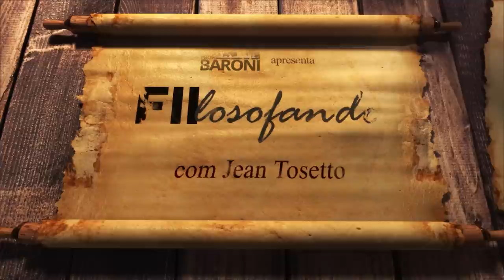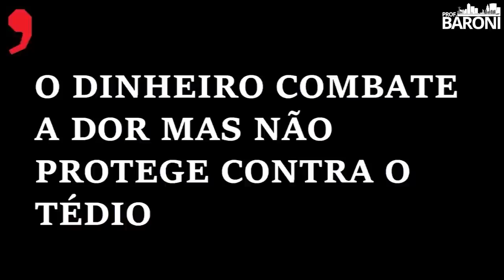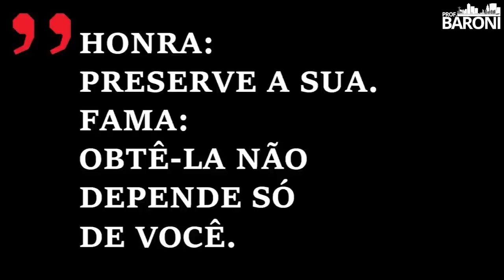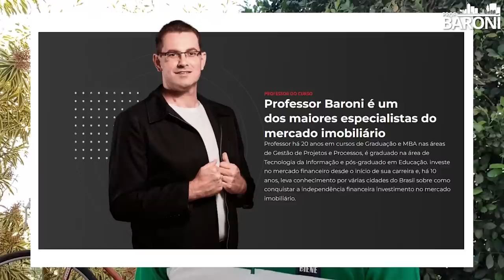INVISTA EM FIIS, mas também em CONHECIMENTO | Conselhos de Schopenhauer para encontrar a felicidade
Leitura recomendada: “Dinheiro e fama trazem felicidade? A visão de Schopenhauer” de Jean Tosetto

Para Schopenhauer, filósofo germânico influenciado pelo estoicismo, a felicidade depende basicamente da essência de cada um e da capacidade de viver bem com as próprias posses.

Segundo ele, depender da opinião de terceiros ou da correspondência de sentimentos, é um caminho muito arriscado.